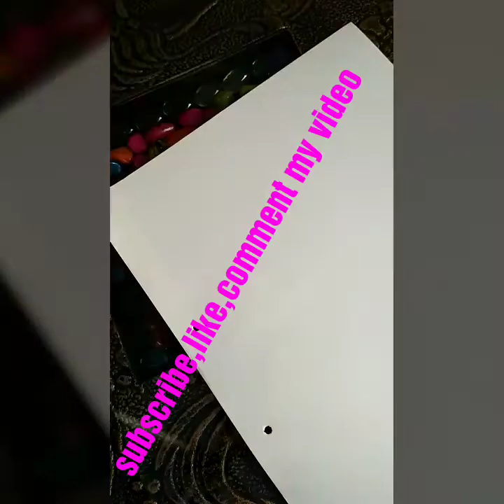4 idea' coloring butterfly